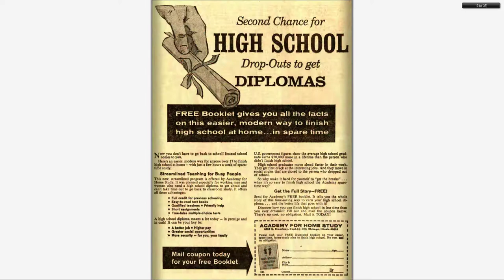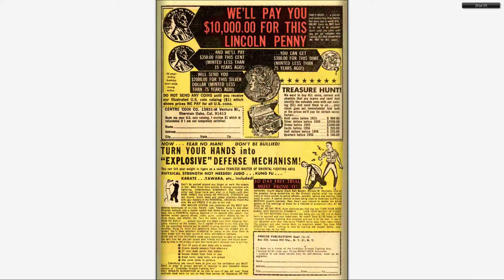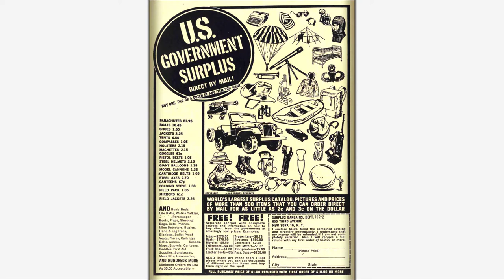196703 Daredevil v1 026